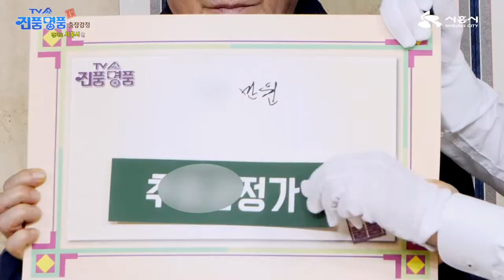[사랑하시흥]진품명품 출장감정 예고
지금까지 이런 감정가는 없었다
이것은 진품인가 명품인가

시흥시민들이 간직해온
세월 속 물건 전격 대공개!

놀라운 감정가 궁금하다면??

KBS1 TV쇼 진품명품
본방사수해주세요~ :)